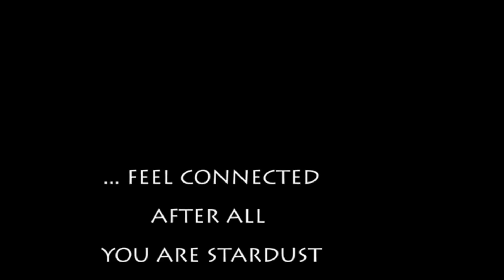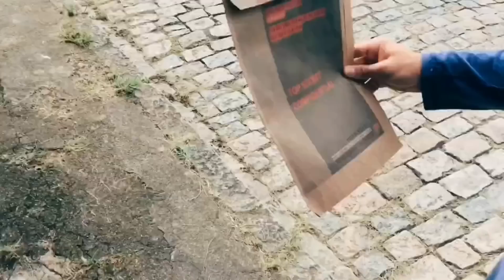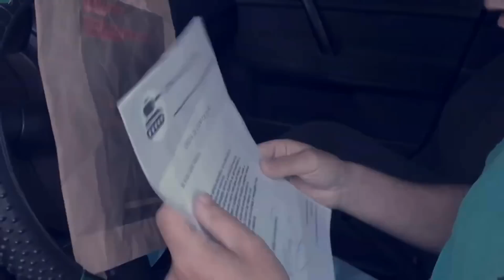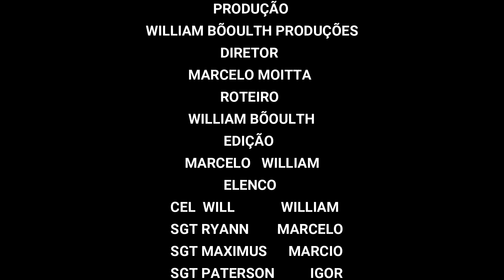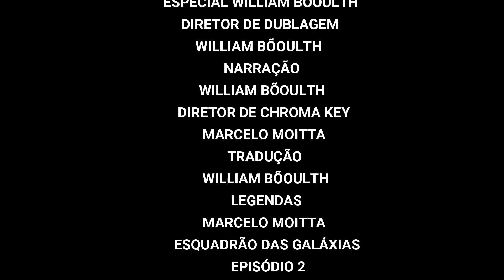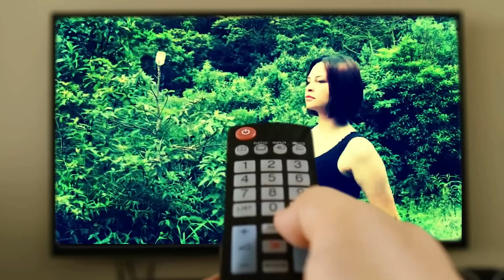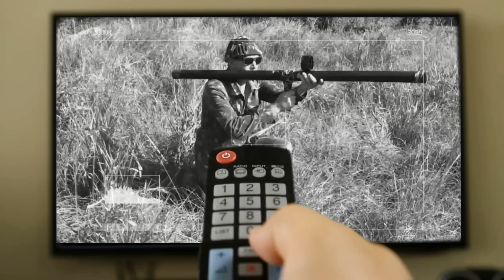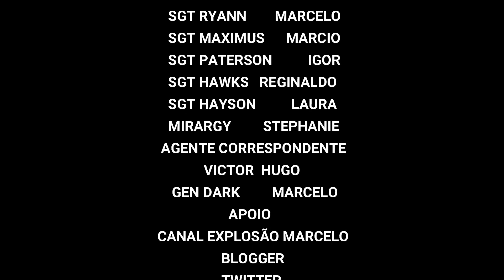ESQUADRÃO DAS GALÁXIAS REMIX 1 , 2 , 3 .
O FILME - ESQUADRÃO DAS GALÁXIAS ...
FICÇÃO CIENTÍFICA AÇÃO E AVENTURA
CONTO DE UM SER INTERGALÁTICO QUE PODE
DESTRUIR GALÁXIAS COM SEU PODER E BOMBAS
PARA IMPEDIR QUE ISSO ACONTEÇA O ESQUADRÃO
FOI CHAMADO E A GUERRA JÁ COMEÇOU !
A GALÁXIA DE ANDRÔMEDA FOI DESTRUÍDA E
AGORA O QUE SERÁ QUE O ESQUADRÃO DAS GALÁXIAS
VAI FAZER ,O PRÓXIMO DESTINO É A "VIA LÁCTEA"  .
DESCUBRA NO FILME ...
ASSISTA AO FILME E SE DIVIRTA ...

AVISO : O FILME NÃO É NADA COMPARADO COM A REALIDADE
TUDO É MERAMENTE FICÇÃO QUALQUER SEMELHANÇA COM
A REALIDADE É PURAMENTE COINCIDÊNCIA
TODO MATERIAL É CENOGRÁFICO NÃO OFERECENDO
RISCO A NINGUÉM, APENAS O USO DE COMPUTAÇÃO
GRÁFICA TUDO FEITO COM SEGURANÇA  EM AMBIENTE
CONTROLADO E TODOS ATORES TREINADOS E
ESPECIALISTAS NO ASSUNTO
TUDO NO SET DE FILMAGEM É FEITO PARA A REALIDADE
DO FILME .
O FILME SERÁ COLOCADO NO YOUTUBE EM PARTES
ESTÁ É A VERSÃO REMIX COM A PARTE 1 , 2 , 3 .
 O PRÓXIMO EPISÓDIO 4  É A BATALHA  FINAL .

E DEIXA SUAS IDEIAS NOS COMENTÁRIOS SUA CONTRIBUIÇÃO SERA
MUITO BEM VINDA VALEU...